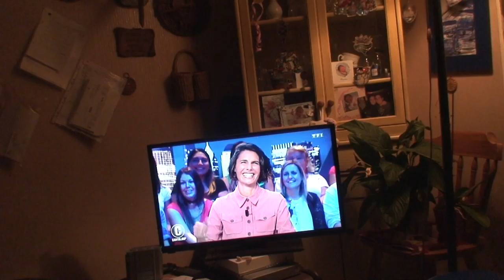astrôpôte toc de Cantaloup !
BON c'est pas trop mauvais !